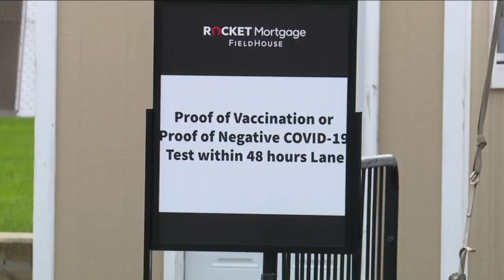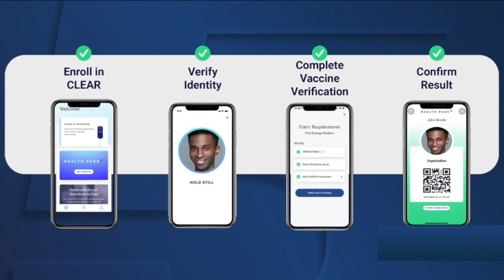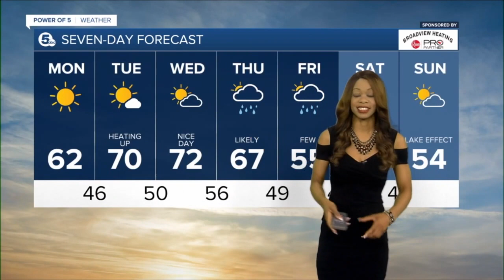News 5 Cleveland WEWS Latest Headlines | October 18, 12pm